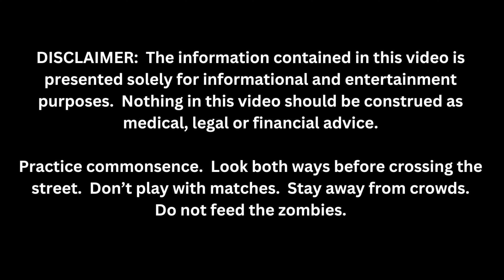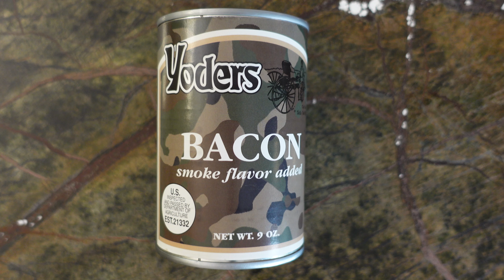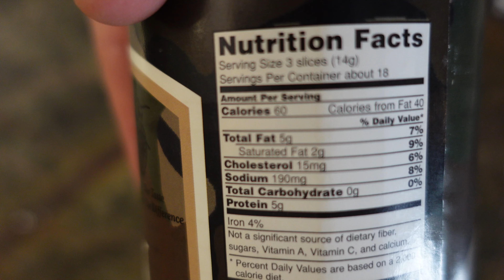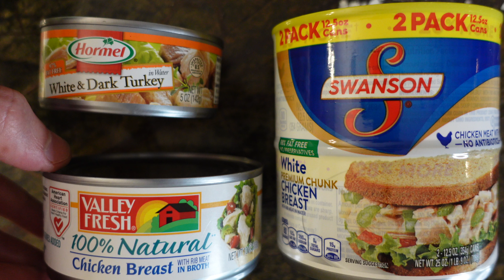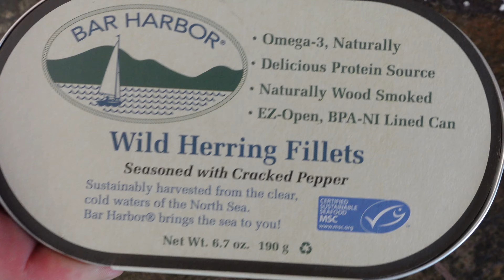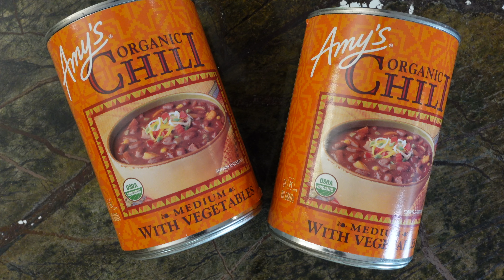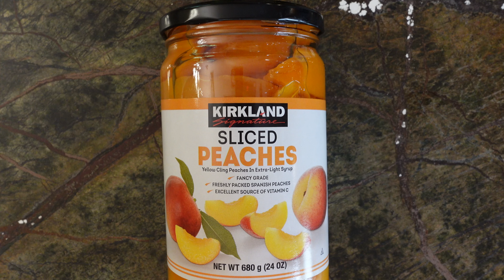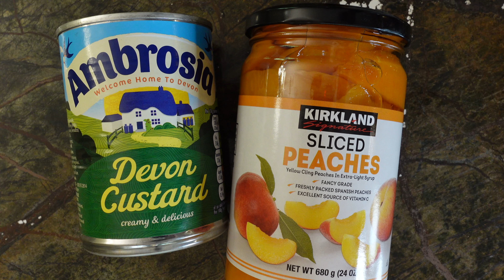Beginner Prepper Canned Food Shopping Spree - Survival on a Budget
Epic canned food shopping spree for survival on a budget. Discover the best canned food items to stock up on for emergencies!

AMAZON LINKS
US Shelby Can Opener 2 Pack
US Shelby Can Opener 20 Pack
Ambrosia Devon Custard
Keystone Ground Beef
Dak Ham 3 Pack
Organic Grass Fed Ghee Butter
Canned Chicken Breast 2 Pack
Smoked Trout Fillet

VIDEO CHAPTERS
00:00 Intro
01:50 Canned Meats
04:04 Canned Fish
05:30 Canned Vegtables
06:52 Apocalypse Desert Option
09:05 US Shelby Can Opener